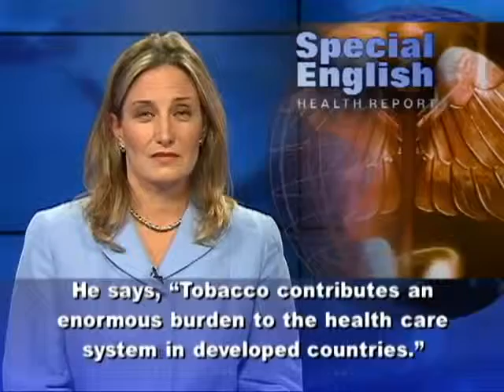Tobacco Forces Still Strong